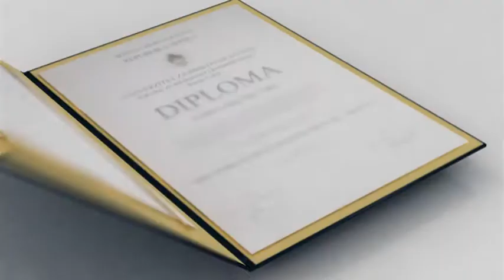Univerzitet za poslovne studije / UPIS